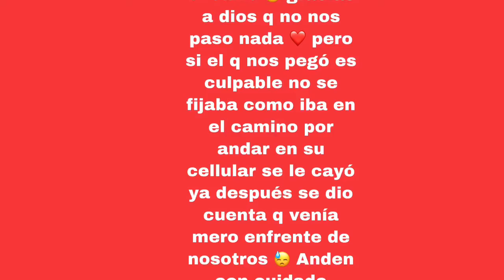DODGE CHALLENGER | DESPUÉS DE 2 DÍAS DE TENER A MI CARRO PASÓ ESTA TRAGEDIA 😓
DODGE CHALLENGER | DESPUÉS DE 2 DÍAS DE TENER A MI CARRO PASÓ ESTA TRAGEDIA 😓 Hola mi gente FELIZ NAVIDAD a Todosssss ustedes espero q les pasaron bien con la familia. acá les cuento un poco q me paso en noviembre 11, me salieron 2 perros en el
Camino y tuve q pagar de mi propio bolso para arreglar el carro no fue tan grave q digamos pero si la queríamos arreglar muy bien como estaba siempre y pues como ven en el video si casi quedo todo solo q si le faltó 2 pieza pero como pueden ver otra problema paso y si nos chocaron el carro otra ves😓😓😓😓 ahí en el video los muestro cómo está el carro esperamos q todo salga bien y gracias a dios no le paso nada amos hijos y esposo...  feliz navidad a todo ustedes 💎Facebook: Cecilia Juan Luna                                       📷Instagram:cesiilunaj